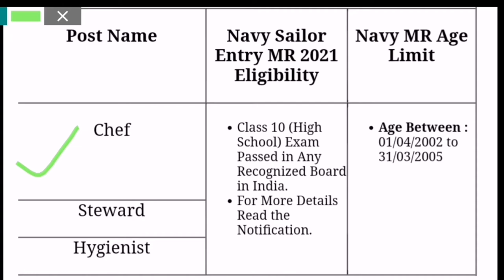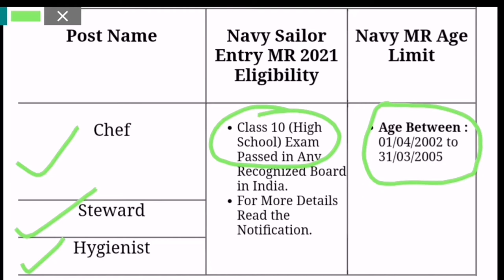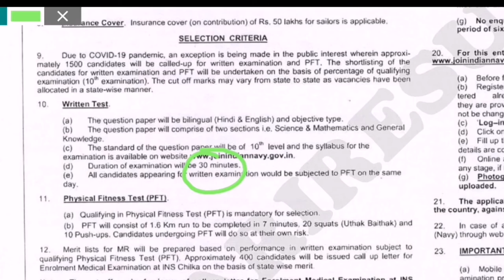Indian Navy MR New vacancy 2021 | Indian navy Mr भर्ती 2021